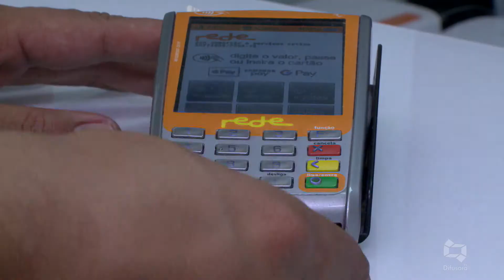(Edição 03/09/20) Assista a edição desta quinta-feira do Jornal da Difusora